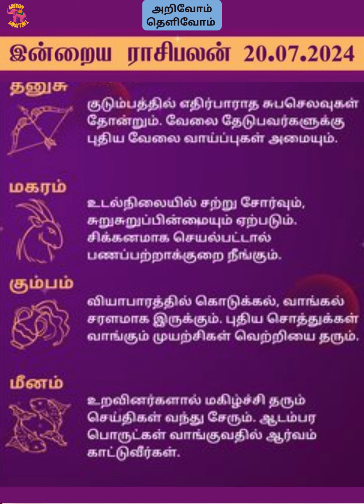இன்றைய ராசி பலன் || Indraya Rasi Palan || 20_07_2024